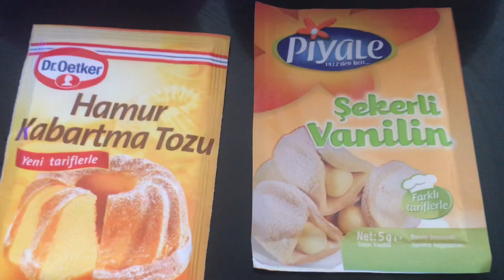ТУРЕЦКАЯ КУХНЯ / ТУРЕЦКИЙ ДЕСЕРТ ТРИЛЕЧЕ / САМЫЙ НЕЖНЫЙ И ВКУСНЫЙ ДЕСЕРТ! TRİLEÇE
Для приготовления турецкого десерта Трилече нам понадобится:

Для бисквита:
5 яиц
100гр. сахара
50 мл. воды
50 мл. растительного масла
200 гр. муки
11 гр. ванильного сахара
11 гр. разрыхлителя

Для пропитки:
200мл. сливок
1 л. молока
50 гр. сахара

Для карамели:
200 мл. сливок
100 гр. сахара
1 ст.л. сливочного масла

Для смазывания:
1 пакет крем Шанти или 100мл. сливок